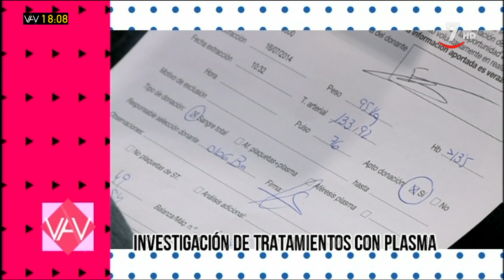Vamos a ver (Parte 1)